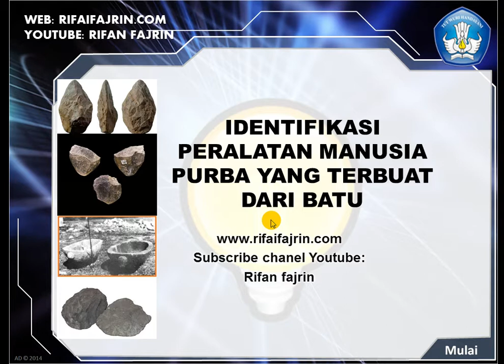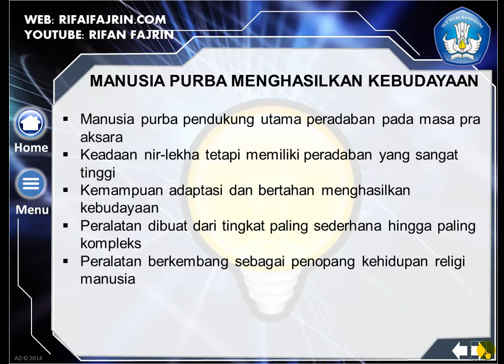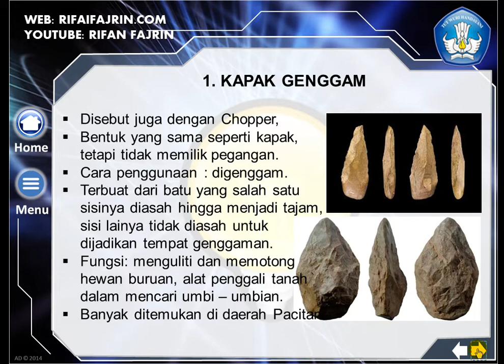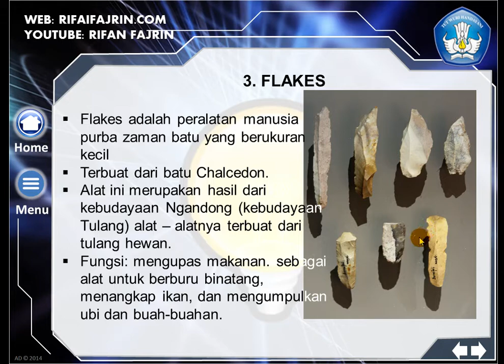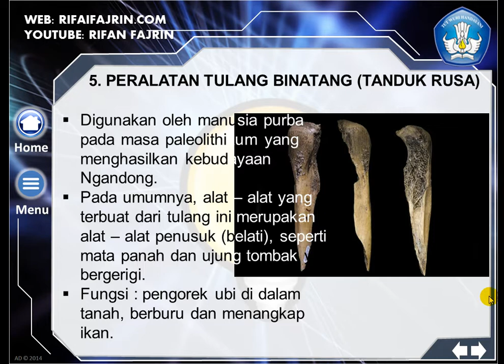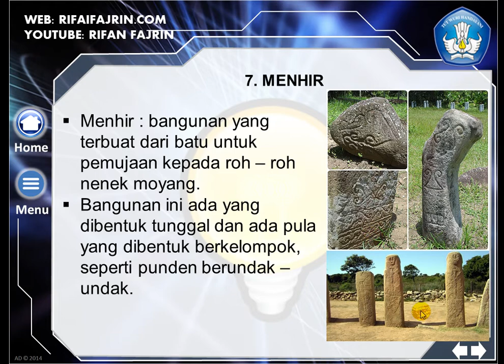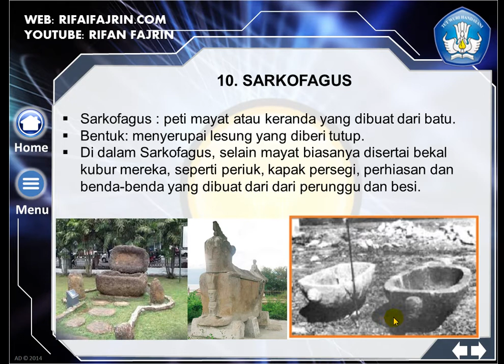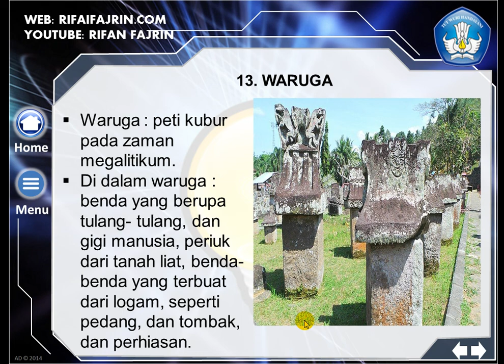IDENTIFIKASI PERALATAN MANUSIA PURBA YANG TERBUAT DARI BATU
Pada video ini saya akan memaparkan beberapa peralatan yang dihasilkan manusia pada masa lampau. Setidaknya terdapat tiga belas jenis peralatan yang khas yang dihasilkan manusia para masa purba.